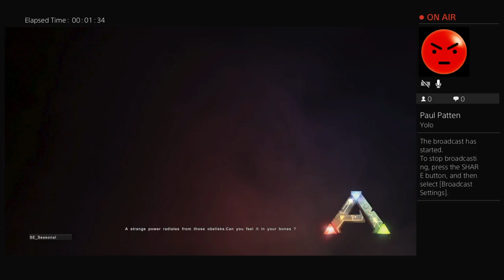Ark Survival Evolved AND FIDGET SPINNERS? Scorched Earth